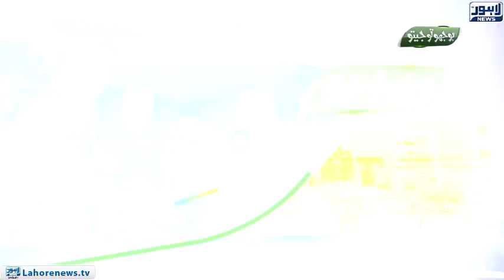Bhoojo To Jeeto With Mehreen Fatima | Lahore News HD | 20 January 2022